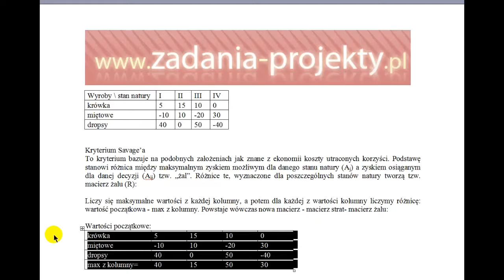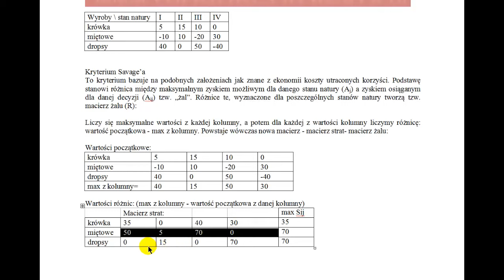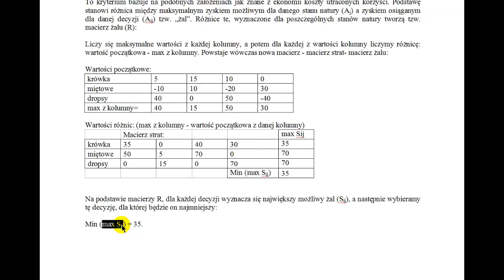Gry z naturą - kryterium Savage'a macierz żalu podejmowanie decyzji